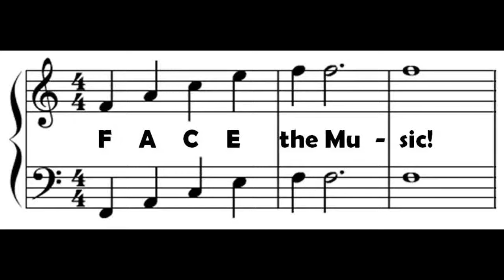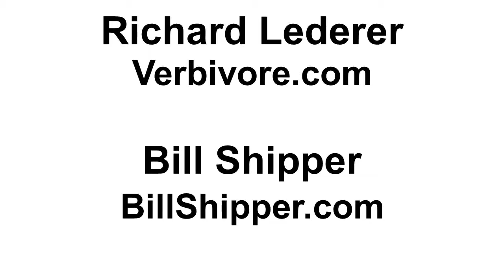Funny Country Song Titles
Recorded at the "Face the Music" Program with Richard Lederer at the
Mensa Annual Gathering in Louisville, KY in July, 2015.

Includes cover of "Country Song Titles" by Todd Chappelle.